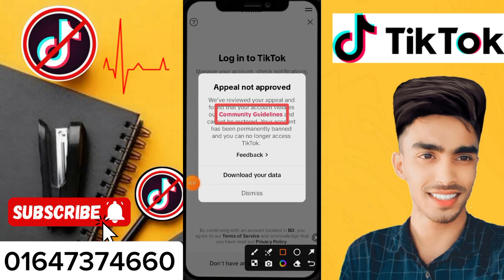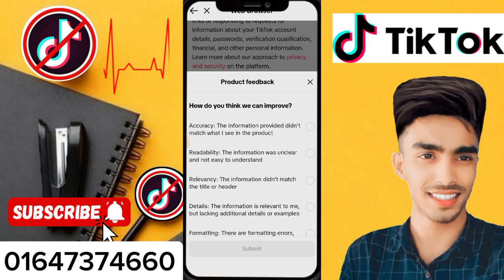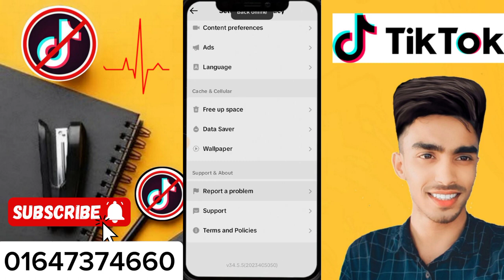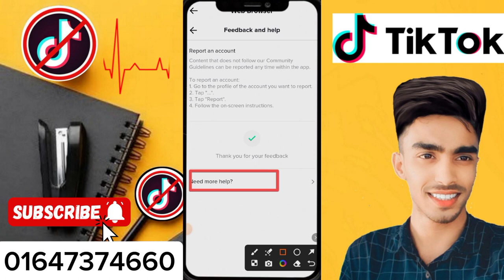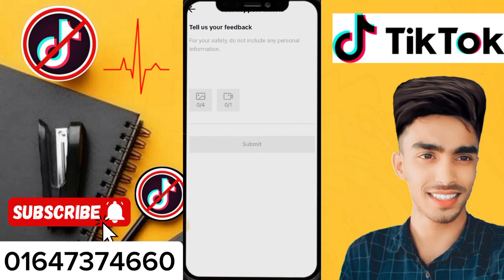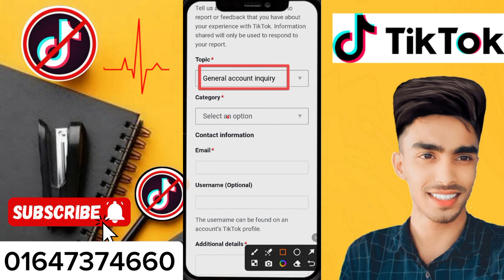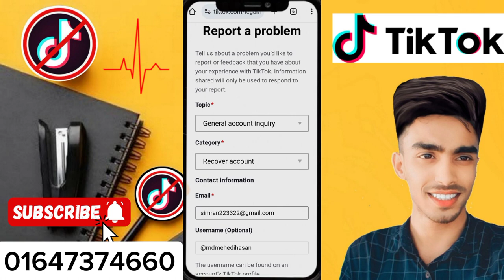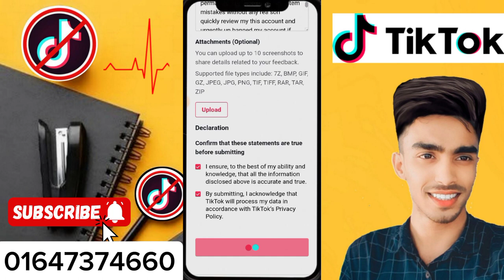টিকটক আইডি ফিরে পাওয়ার উপায় টিকটক আইডি ব্যান্ড টিকটক আইডি ব্যান্ড হলে কি করব টিকটক আইডি পুনরুদ্ধার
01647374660 imo WhatsApp telegram আচ্ছালামুয়ালাইকুম আমার চ্যানালে আপনাকে স্বাগত ❤️ আমার চ্যানালে আপনারা আপনাদের সকল সমস্যা সমাধানে ভিডিও পেয়ে যাবেন তাই এখনি চ্যানাল টিকে সাবস্ক্রাইব  করুন এবং কি নিত্য নতুন ভিডিও পেতে অবশ্যই বেল আইকন্ঠ প্লাস করুন ❤️যে কোনো সমস্যার জন্য যোগাযোগ করুন 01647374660 imo WhatsApp telegram

টিকটক একাউন্ট খোলার নিয়ম আগের টিকটক আইডি কিভাবে খুলবো সঠিক নিয়ম টিকটক আইডি খোলার নিয়ম টিকটক এক্টিভটিকটক একাউন্টটিকটক আইডি ফিরে পাওয়ার উপায় টিকটক আইডি ব্যান্ড টিকটক আইডি ব্যান্ড হলে কি করব টিকটক আইডি পুনরুদ্ধারটিকটক আইডি ফিরে পাওয়ার উপায় টিকটক আইডি ব্যান্ড টিকটক আইডি ব্যান্ড হলে কি করব টিকটক আইডি পুনরুদ্ধার